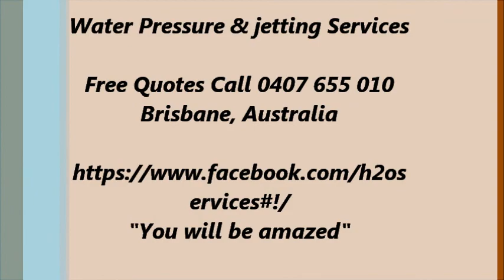Roof pressure cleaning Water Pressure and Jetting Services 514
Bull nose roof wash down.
May 2014
Brisbane, Queensland, Australia.

Brisbane, Queensland. Call Direct 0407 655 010

 Pre property sales preparation.Maximise your property and real estate valuation.

 - Blocked drain clearing. Sewerage and storm water
- Solar panel and sky light cleaning.
 - Exterior house and building cleaning.Soft wash walls, paved area's and driveway.
 - Removal of mould and moisture problems from exterior areas.
 - Builders, renovation and end of lease exterior cleaning.

We are a local Brisbane family business.

We are interested in helping you maintain and grow the true value of your home and property investment.

Water Pressure & Jetting Services uses the latest equipment and products for the best results possible.